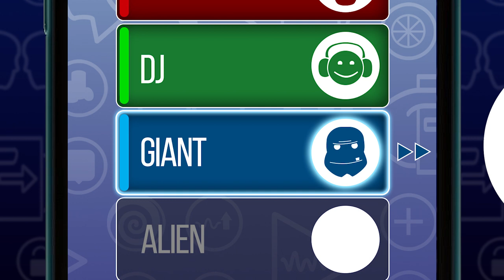Say Again? Official Trailer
Transform your voice and trick your friends in this social voice morphing game. Invite your friends and play against them or go up against random players, it's up to you!